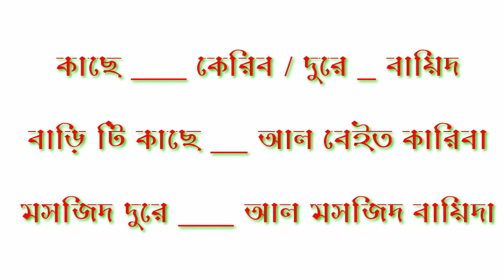আরবি ভাষা শিক্ষা কোর্স bangla to Arabic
আস্সালামুয়ালাইকুম কেমন আছেন সকলে দয়া করে ভিডিও টি ভালো লাগলে লাইক করতে ভুলবেন না শেয়ার করুন প্লিজ